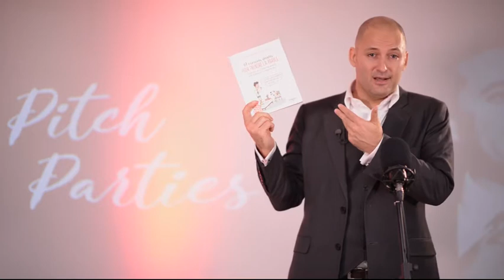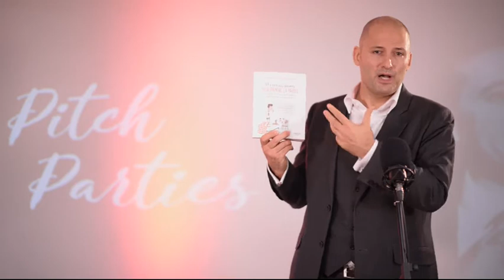97 exercices décalés pour prendre la parole...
Avis à celles et ceux qui fréquentent les @pitchparties ;-)
Je recommande un ouvrage utile ! Je ne connais même pas les auteures et elles ne m'ont rien demandé : mais comme je reçois énormément de timides qui souhaitent exorciser la prise de parole en public, aussi, je recommande vivement ce charmant ouvrage, préparé et mitonné avec amour, humour et talent :

97 exercices décalés pour prendre la parole n'importe où, n'importe quand, avec (presque) n'importe qui !

Bravo Chilina Hills et Geneviève Smal :-)

Besoin d'évangéliser en interne ? J'interviens régulièrement comme keynote speaker sur ces sujets de la transformation numérique, du leadership, du storytelling, de l'influence digitale, du pitching, du nudge, et lors de séminaires de kick-off pendant lesquels je propose d'inspirer les équipes. Mon agence SmartNomad développe des stratégies d'influence en marketing digital et de développement commercial. En savoir plus sur : SmartNomad.fr ou bascunana.com.
Le meilleur moyen de faire connaissance, et "feel good moment" garanti